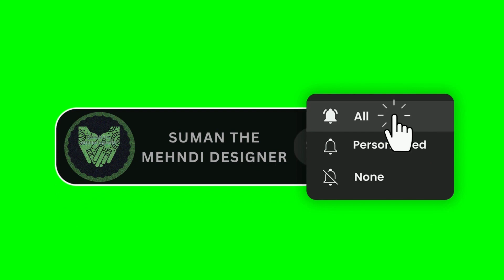New stylish titli mehndi designs finger simple, new mehndi design 2024 tutorial, easy mehndi design